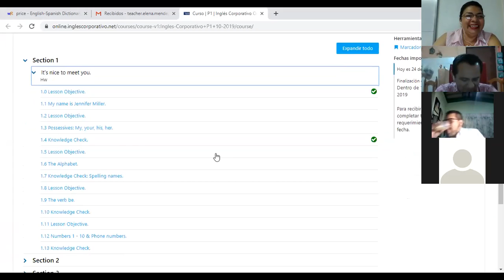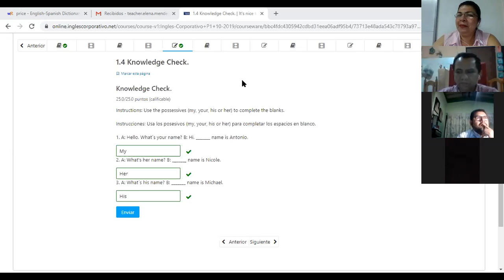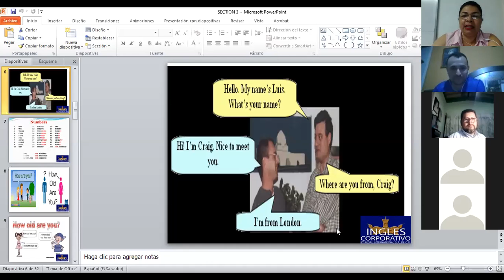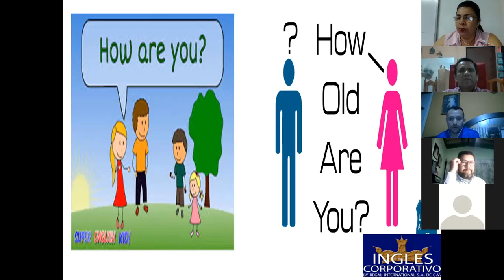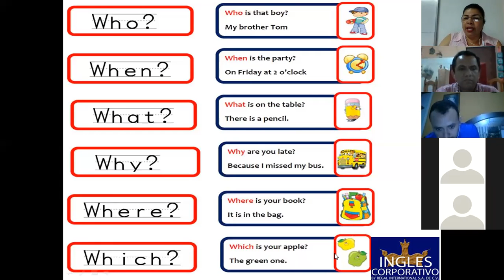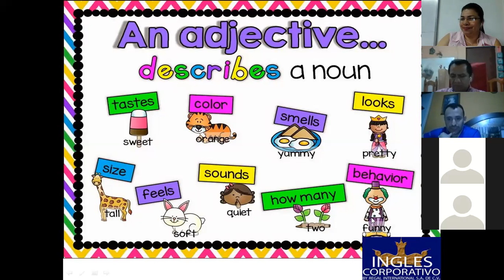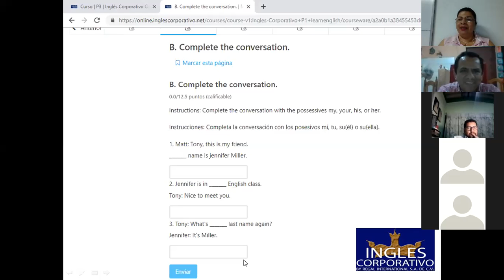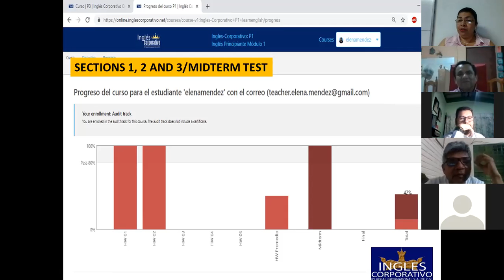Ingles Corporativo-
Inglés Corporativo-Mid Term Test-9pm